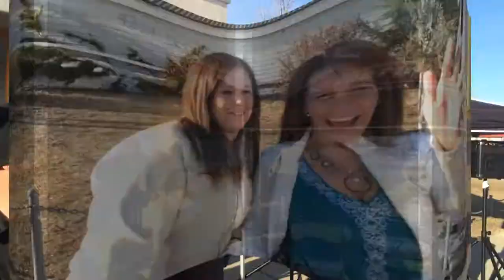Collective Soul in Red Deer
Highlights of the SOLD OUT Collective Soul show April 9th at the Memorial Centre in Red Deer!